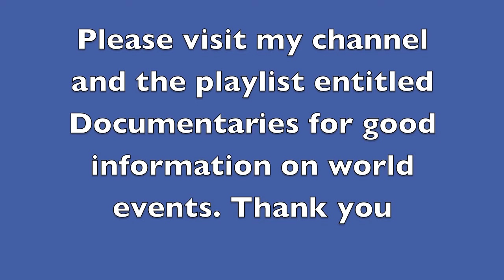Shostakovich - Piano Concerto n.2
Cristina Ortiz (piano) / Royal philharmonic orchestra / Vladimir Ashkenazy